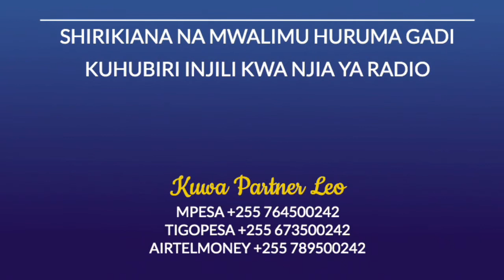C6:Injili Ya Ufalme Wa Mungu (SIFA NA TABIA ZA UFALME) | Mwalimu Huruma Gadi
Rafiki Ufalme wa Mungu una sifa na tabia zake ambazo popote ulipo huu Ufalme wa Mungu basi hizi sifa na tabia zinakuwepo, tabia zipi hizo? Ungana na Mwalimu katika wiki hii ili kuzijua sifa na tabia za Ufalme wa Mungu.

CRDB BANK
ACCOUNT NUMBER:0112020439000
JINA LA ACCOUNT: HURUMA MATHEW GADI
AU
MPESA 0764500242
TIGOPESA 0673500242